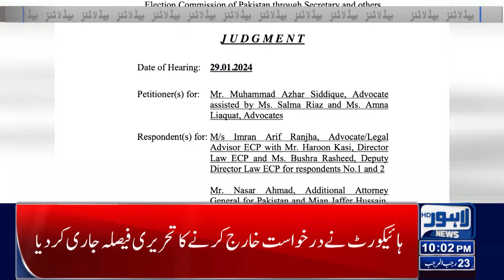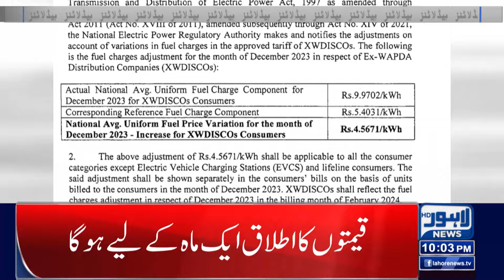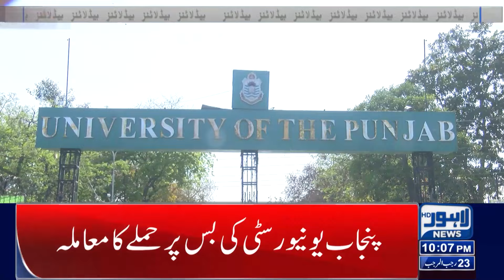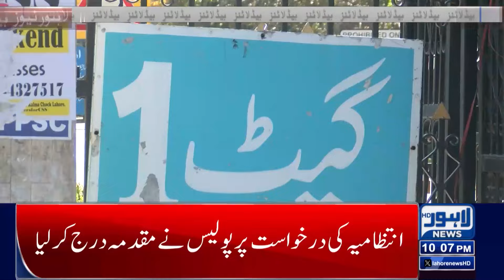High Alert In Punjab! Security Tight! | Lahore News Headlines 10 PM | 03 Feb 2024